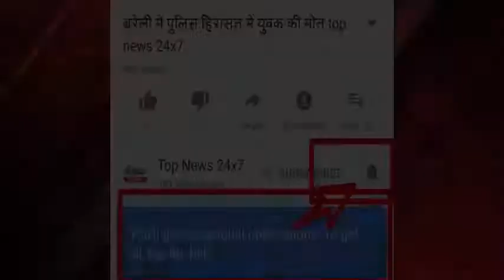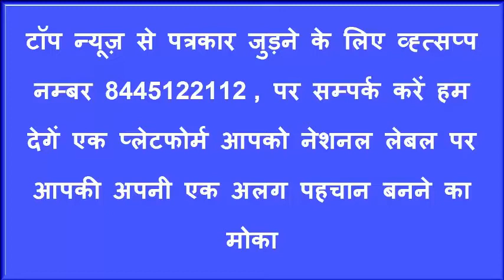भाजपा के जेल भरो आन्दोलन में उमड़ी भारी भीड़, पुलिस के साथ हुयी धक्का मुक्की